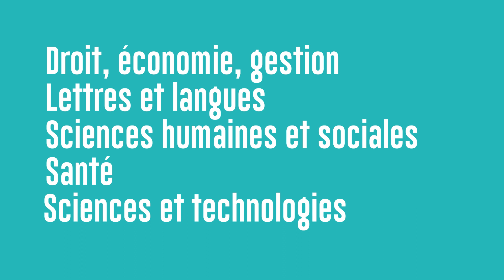Journée Portes Ouvertes 2024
Vous souhaitez en savoir plus sur notre offre de formation et la vie étudiante à l'UPEC ? 🎓

Rejoignez-nous le 27 janvier pour une journée d'échanges avec nos étudiants, enseignants et personnels administratifs 📅